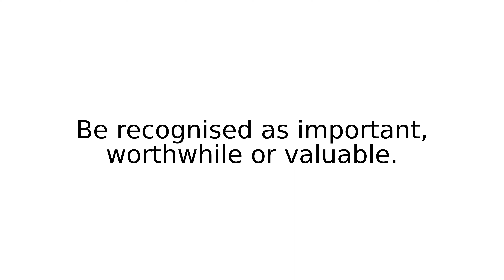count for phrasalverbs